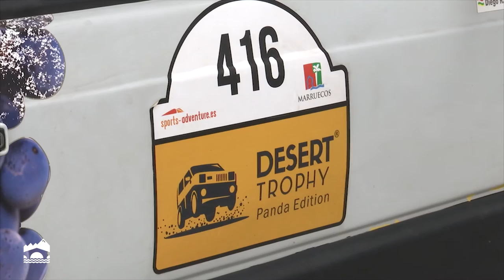José Ignacio Ceniceros presenta el Desert Trophy Panda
El presidente del Gobierno de La Rioja, José Ignacio Ceniceros, participa en la presentación del equipo riojano que competirá en el rally solidario Desert Trophy Panda.